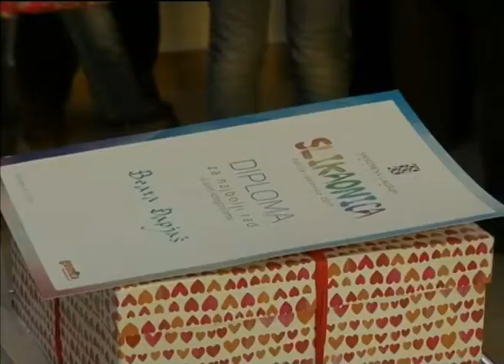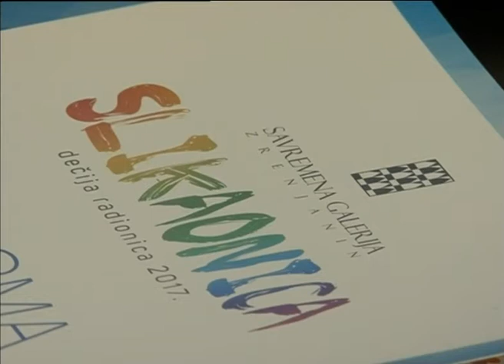Otvaranje izložbe dečjih radova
U Savremenoj galeriji otvorena je izložba dečijih radova nastalih u radionici Slikaonica. Na izložbi su prikazani radovi dece iz deset osnovnih škola grada Zrenjanina.